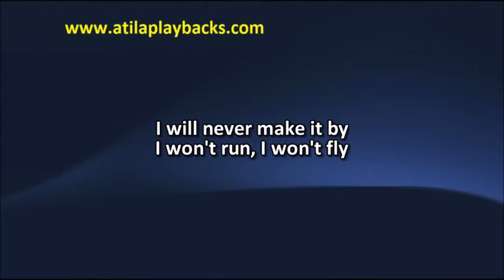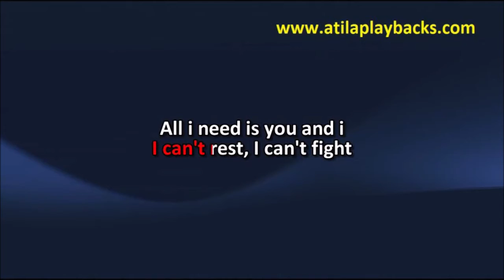Glee Without You